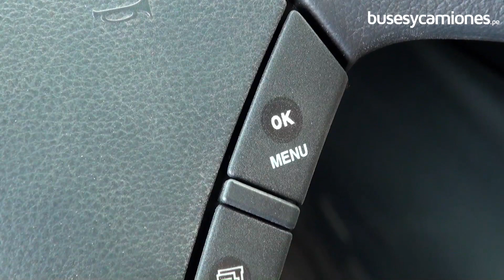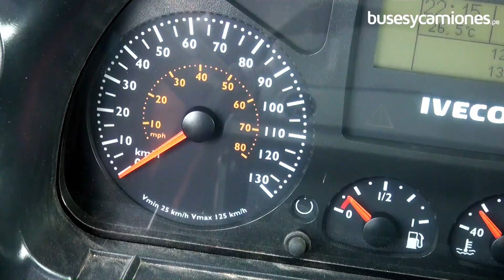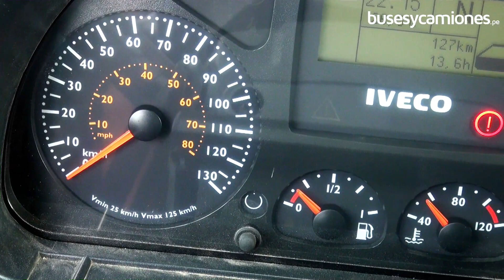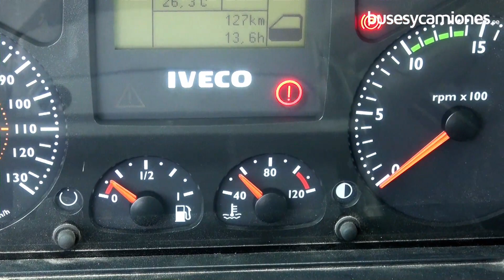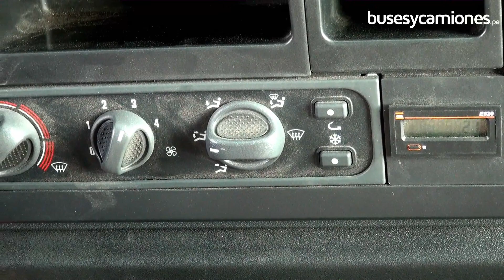Iveco Trakker 2012 l Video en Full HD l Presentado por BUSESYCAMIONES.pe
Presentamos a Perú el camión Iveco Trakker 2012. En el enlace que compartimos a continuación, pueden encontrar más detalles

Términos Relacionados:
"Iveco Perú"
"Iveco Trakker"
"Rally Dakar 2012"
"Gerard De Rooy"
"Volquetes Iveco"